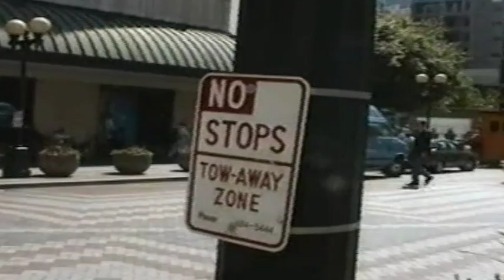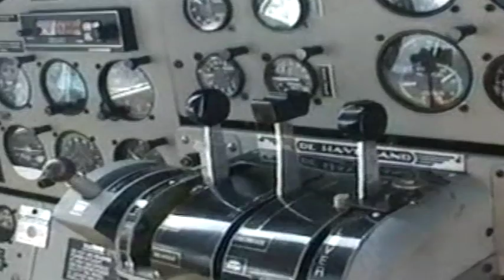Seattle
Victoria B.C to Seattle by seaplane with Underground tour.